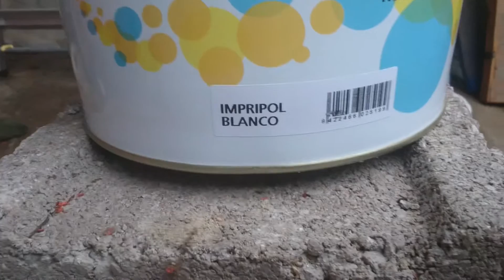Imprimación buena calidad precio metal y plástico